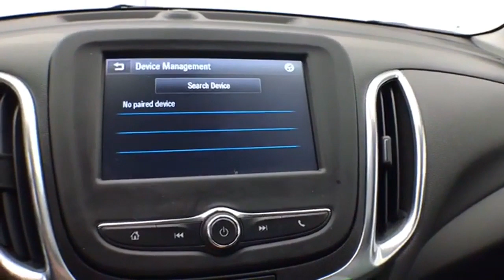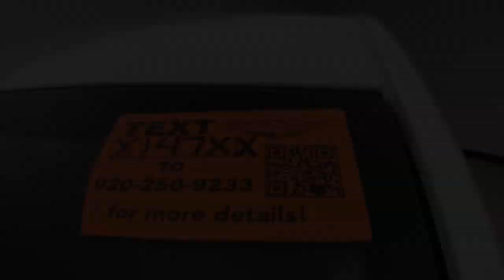Used 2018 Chevrolet Equinox WISCONSIN, WI X147XX - SOLD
Year: 2018
Make: Chevrolet
Model: Equinox
Trim: LT w/2LT
Engine: 2.0L 4 cyls
Transmission: Automatic 9-Speed
Color: Summit White
Interior: Jet Black w/Premium Cloth Seat Trim
Mileage: 22620
Stock #: X147XX
VIN: 2GNAXTEX2J6199687
Summit White 2018 Chevrolet Equinox LT New Tires One Owner Accident Free History 2 Sets of Keys AWD 3-Spoke Leather-Wrapped Steering Wheel 6 Speaker Audio System Feature 8-Way Power Driver Seat Adjuster Blind spot sensor: Lane Change Alert with Side Blind Zone Alert warning Bluetooth For Phone Body-Color Trailer Hitch Close-Out Cover Confidence & Convenience Package Driver Confidence Package Driver Convenience Package Dual Zone Automatic Climate Control Exterior Parking Camera Rear Factory Installed Trailer Hitch Heated Driver & Front Passenger Seats Lane Change Alert w/Side Blind Zone Alert Outside Heated Power-Adjustable Mirrors Preferred Equipment Group 2LT Radio: Chevrolet MyLink AM/FM Stereo Rear Cross Traffic Alert Rear Park Assist w/Audible Warning Rear Parking Sensors Rear Power Liftgate Remote Vehicle Starter System SiriusXM Satellite Radio Trailering Equipment Universal Home Remote USB Port & Auxiliary Input Jack. 22/28 City/Highway MPGbrThree dealerships two locations one goal to be your dealer! At Sheboygan Chevrolet Chrysler we walk it with pride! Our Sales personnel are non-commissioned which means we pay their wages not you! Sheboygan Chevrolet Buick GMC Cadillac in Sheboygan WI also serving Green Bay Wausau Madison WI and Milwaukee Appleton WI is proud to be an automotive leader in our area. Since opening our doors Sheboygan Chevrolet Buick GMC Cadillac has kept a firm commitment to our customers. We offer a wide selection of vehicles and hope to make the car buying process as quick and hassle free as possible.

Address:
3400 South Business Drive